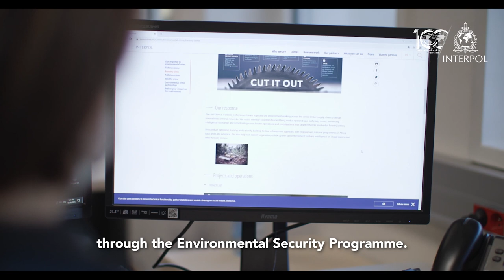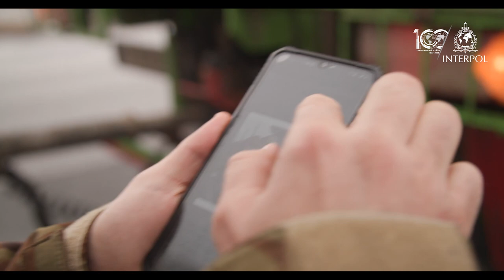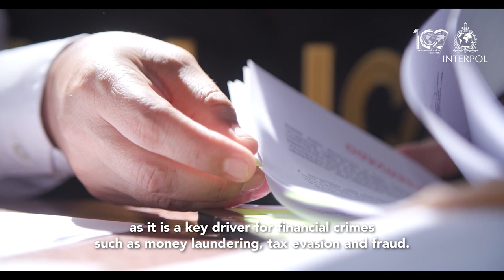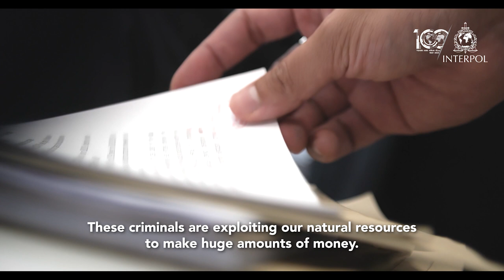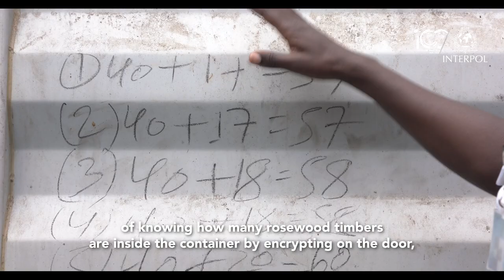An insider's look at how INTERPOL works to disrupt the illegal timber trade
The fight against global illegal deforestation is an uphill battle, with criminals constantly evolving their methods to trick, corrupt and manipulate the legitimate timber trade. But law enforcement is fighting back by sharing information worldwide.

INTERPOL contributes up-to-date intelligence to help the world's police work together to crack down on forestry crime, holding those responsible to account and protecting one of our planet's most precious resources.